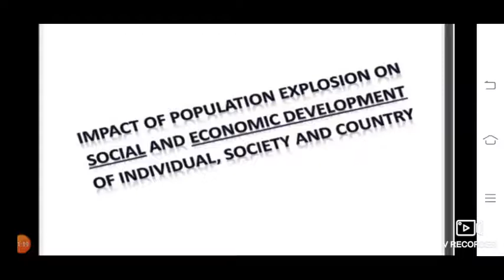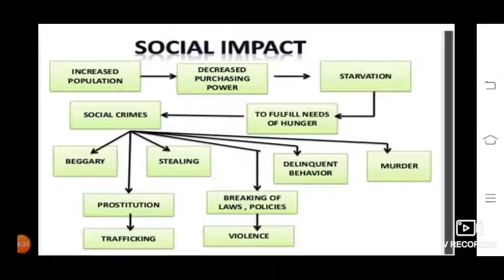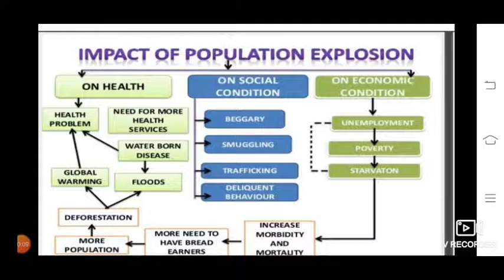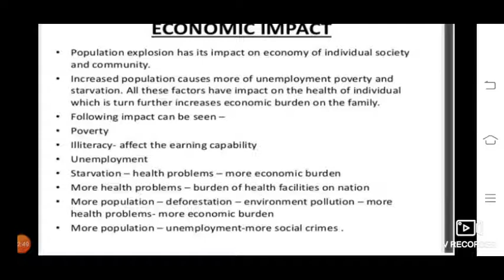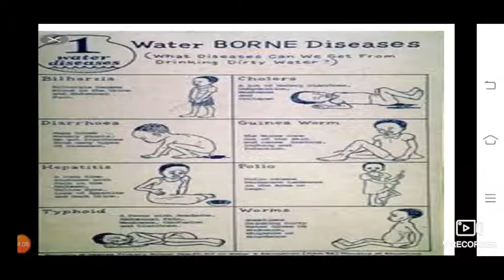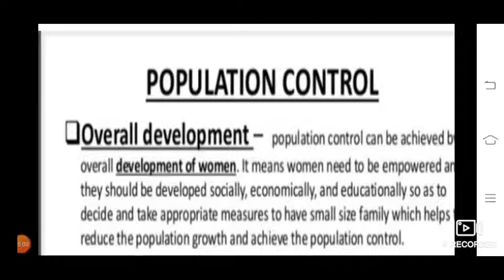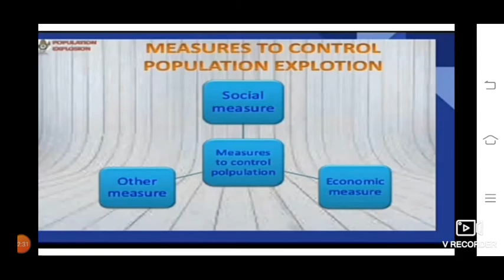Kanta Ma'am Sub: Community Health Nursing Topic: Effect of Population Explosion and it's Control